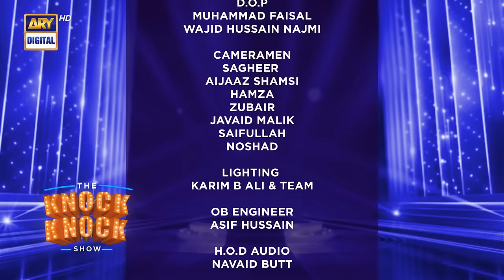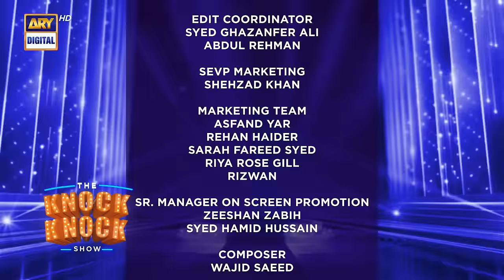The Knock Knock Show | Sania Saeed | Episode 23 | 4 February 2024 | ARY Digital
The Knock Knock Show | Sania Saeed | Mohib Mirza Episode 23 | 4th February 2024 | ARY Digital

Host: Mohib Mirza (Along with Stock Characters)

Guest:  Sania Saeed

The Knock Knock show will be a fun-filled talkshow, that will give you chance to sneak peak in the lives of your favorite celebrities, cricketers, politicians, social media stars and other famous personalities of Pakistan.

Watch "The Knock Knock Show" every Sunday at 10 :00 PM only on ARY Digital!